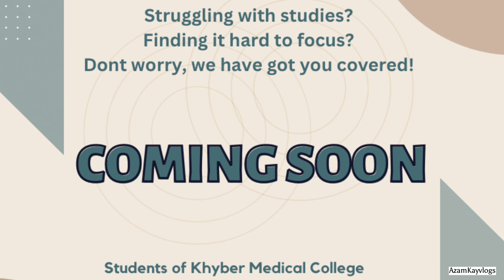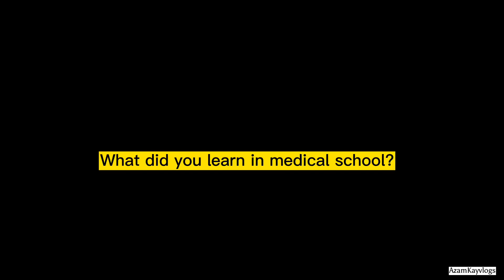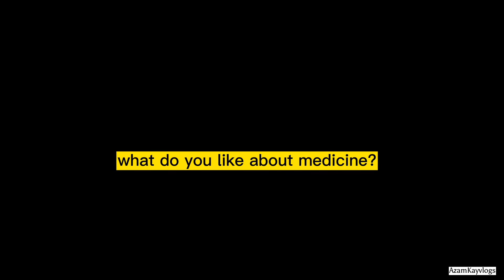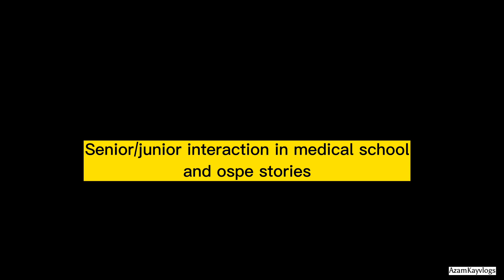Lesson And Memories in Medical College Ft. Team School Of Geeks | KMC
hello jee! Assalamolikum.

🧑🏻‍🦱 Let me introduce myself. My name is Muhammad Azam and I am a 2nd year medical student at Khyber Medical College, Peshawar. My aim with this channel is to motivate you guys and to clear the misconception that MED STUDENTS CANT HAVE FUN 🤬